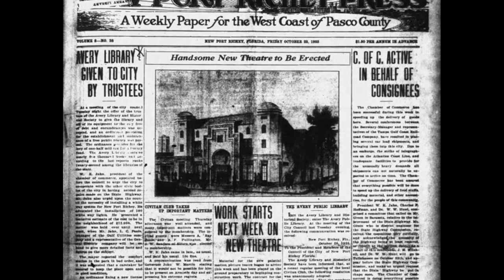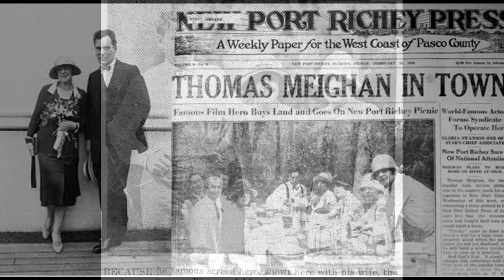Art Installation Meighan Theatre Prototype without music